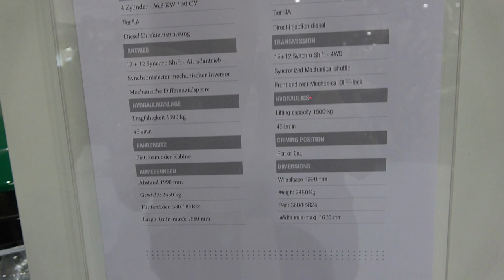The 2020 ARBOS 3055 tractor